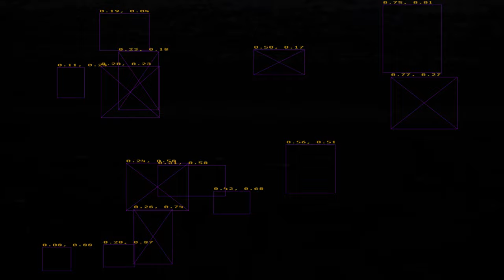SPICE01 - XxMONSTER (prod. VNXIOUS)